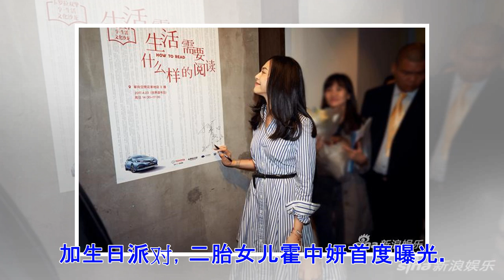ϟ郭晶晶女儿正面照首曝光 大眼呆萌超像霍启刚 (1/6)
近日，有媒体拍到霍启刚一家四口到浅水湾参加生日派对，二胎女儿霍中妍首度曝光。小宝宝胖嘟嘟，眼睛大大的，皮肤雪白十分可爱，超像爸爸霍启刚。